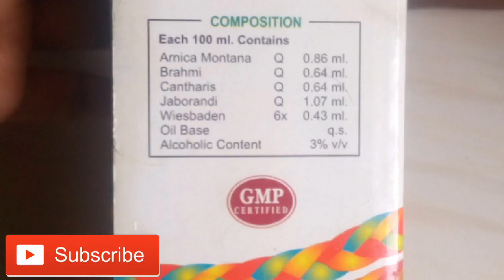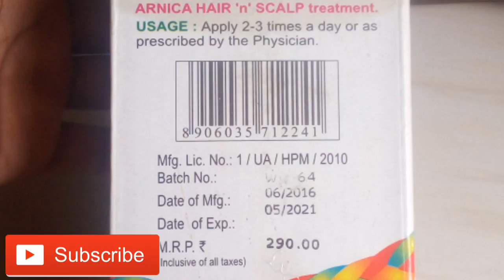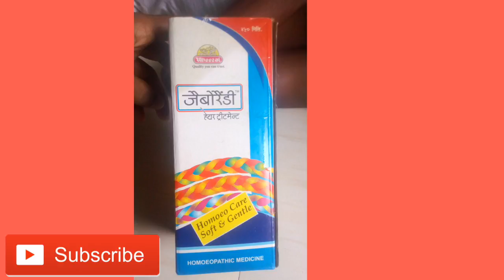Homeopathic medicine for HAIRFALL & BALDNESS treatment in hindi jaborandy hair treatment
Hair fall rokne me Number 1 ki dawa hai
Hairfall jad se roke jaborendy hair treatment